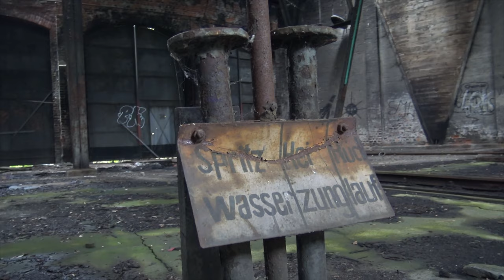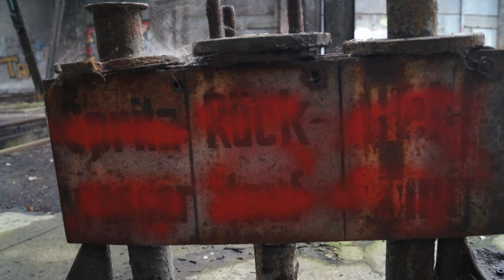Verlassenes Bahnbetriebswerk von 1926 | 053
Verlassene Orte Leipzig, Lost Places und Urbex Leipzig sowie Umgebung.

Wir waren zu Gast in einem ehemaligen Ringlokschuppen und Bahnbetriebswerk in der Nähe von Leipzig. Der Zustand war wie erwartet eher schlecht. Es fanden sich nur wenige Zeitzeugen im Objekt. Erbaut 1926 verrichteten hier zu Betriebszeiten etwa 90 Mitarbeiter im Rangierbetrieb ihren Dienst und hielten bis zu 18 Lokomotiven der Baureihen 38, 5280, 5572 und 94 betriebsbereit.

Nach Zusammenschluss des Werkes mit anderen Standorten und dem Austausch der mit Dampf betriebenen Lokomotiven durch E-/ Dieselloks entfiel die Wichtigkeit des Rundlokschuppens zu sehens. Nach der Wende 1995 erfolgte die Demontage der Drehscheibe auch die beiden Wassertürme wurden stillgelegt.

Fortan wurden bis 1999 die Personalräume durch den Nachfolger aus Deutscher Reichs- & Deutscher Bahn der Deutschen Bundesbahn weiter genutzt. Seit der Jahrtausendwende liegt das Gelände brach und verfällt mehr und mehr.

OUR EQUIPMENT

2x NEEWER CN160 LED VIDEOLIGHTS